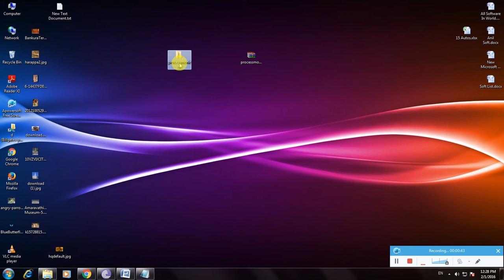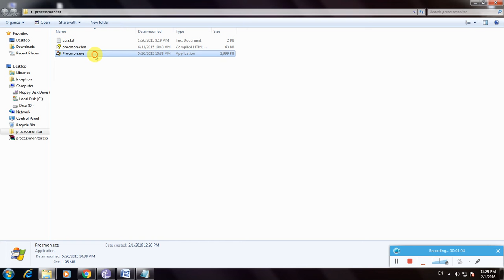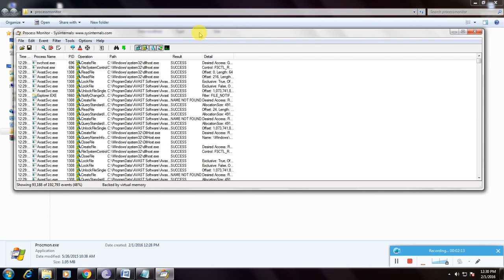How To Install Process Monitor Software